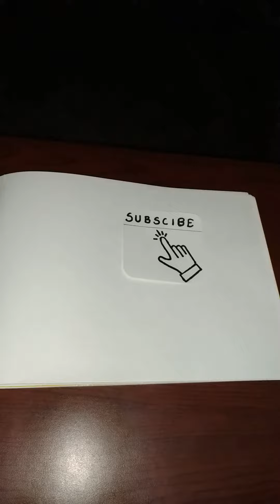How to draw Chota Bheem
In this video I have drawn chota bheem which one of the favourite character of the kids.